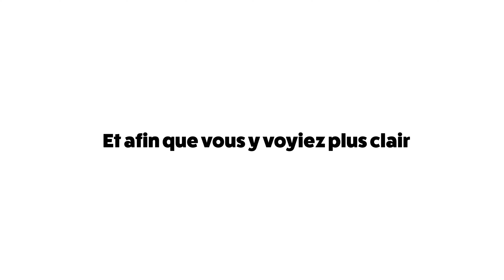Chaire Cyber Resilience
Le 17 juin 2021 avait lieu le lancement de la chaire cyber résilience, à laquelle le CATIE est fier de prendre part.
Bertand Castagnet, notre Directeur, vous explique en quelques mots son intérêt.